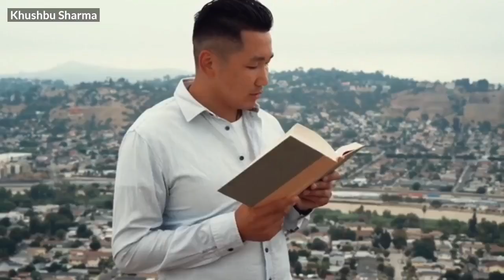5 Things I Am Doing To Change Myself 🔥 | Khushbu Sharma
In this video you will get to know 5 Things I Am Doing To Change Myself 🔥 | Khushbu Sharma

Hello!! If you're new to my Channel My name is Khushbu Sharma. I make videos on Makeup Beauty and Fashion.